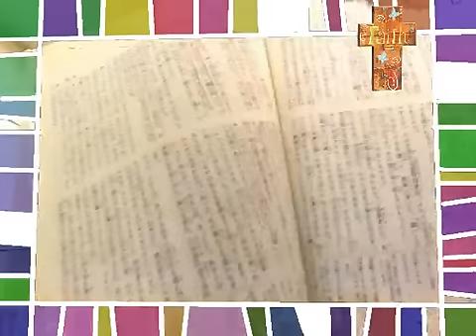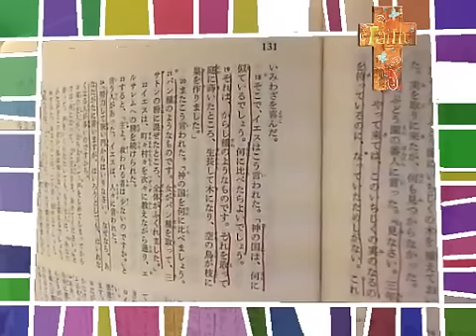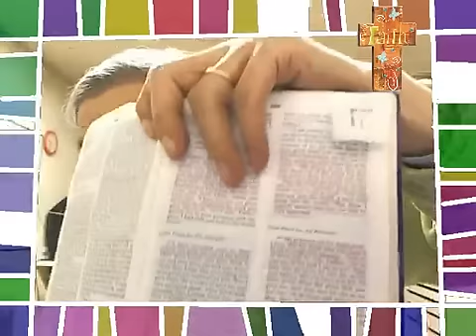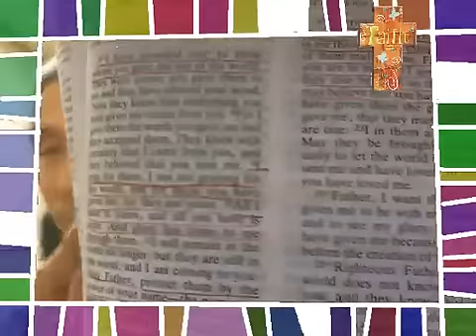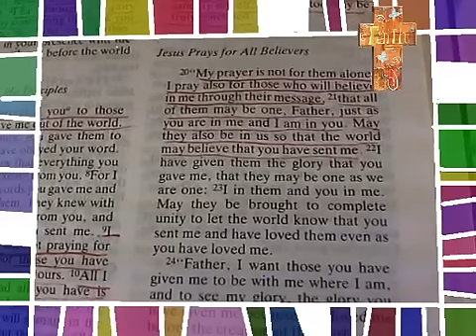イエス様だけが救い主です！ 2013-02-09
２月１１日は「信教の自由を守る日」です！